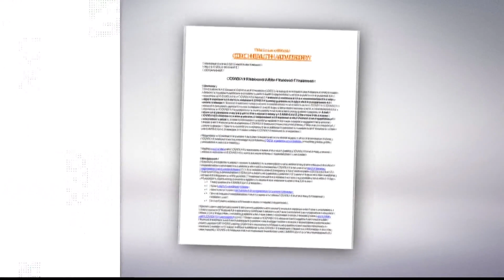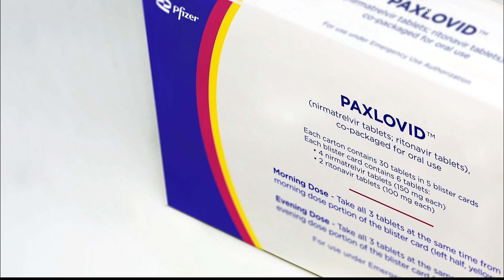Rebound COVID cases happen in 2 - 8% of people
We went to the experts to verify.